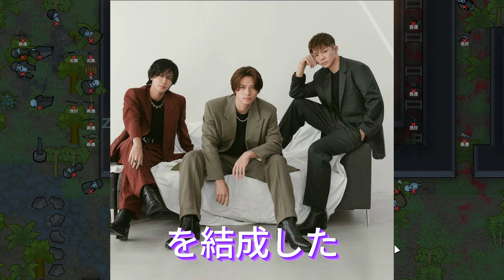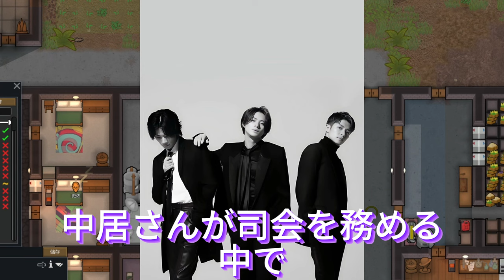【平野紫耀】キンプリとNumber_iの共演で起こるファンの対立！SNS上での激しい論争! 中居正広が触れてはいけない禁断の話題？キンプリとNumber_iの運命的な再会。